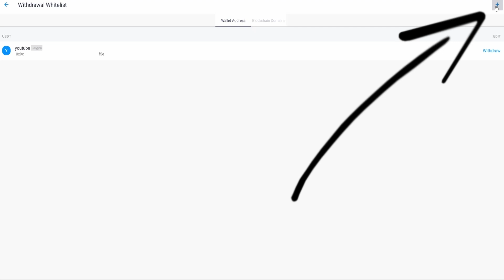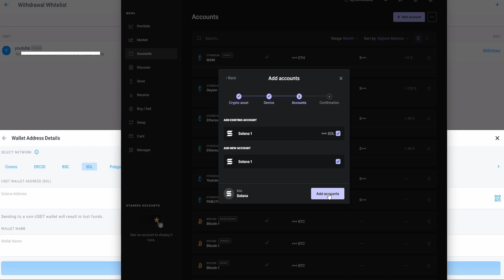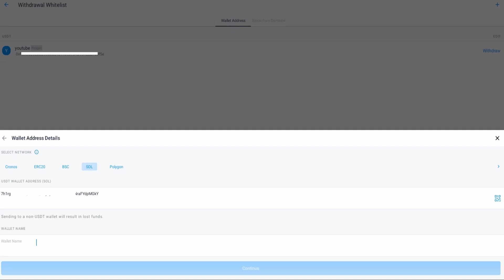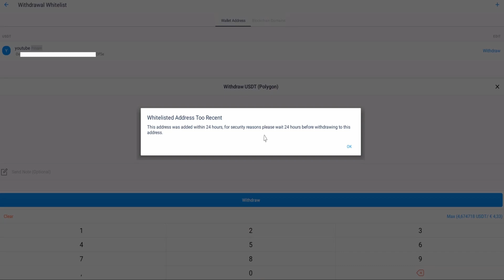Inviare crypto da Crypto.com a Solana 2022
In questo video ti insegno come inviare e trasferire criptovalute da Crypto.com ad un tuo indirizzo su rete Solana (anche sul Ledger!)
Ho fatto un esempio prelevando da Crypto.com USDT su rete Solana inviando USDT sul Ledger.
Guardando il video dovresti essere in grado di prelevare qualsiasi crypto da Crypto.com al tuo wallet!

Se non hai un ledger utilizza Phantom per creare il tuo wallet Solana

Il video ti è piaciuto? Condividilo con i tuoi amici per aiutarci a far crescere il canale  :)
Hai dubbi o domande? Scrivi nei commenti, ti risponderò ben volentieri!

🌎 🔗 Link Utili  🔗 🌎
e ricevi 25$ in regalo in CRO!

- TIMESTAMPS -
0:00 Come prelevare da Crypto.com
00:54 Dove trovare l'indirizzo Solana da Phantom wallet e dal Ledger
3:34 Saluti finali

Le informazioni qui contenute sono solo a scopo informativo. Nulla di quanto contenuto nel presente documento può essere interpretato come consulenza finanziaria, legale o fiscale. Il contenuto di questo video è costituito esclusivamente dalle opinioni del creatore.